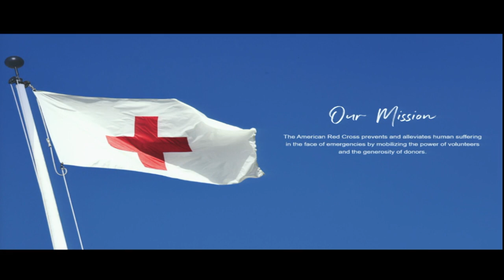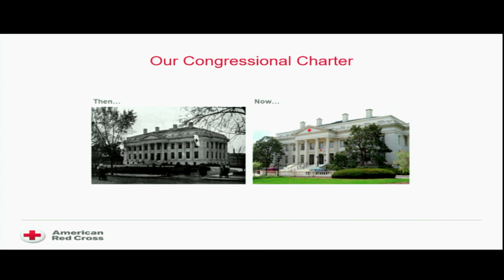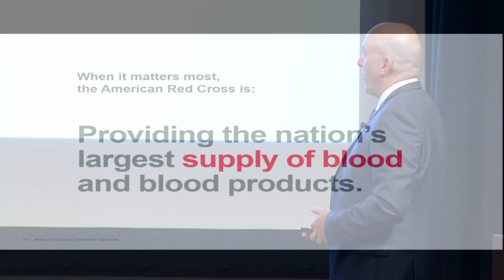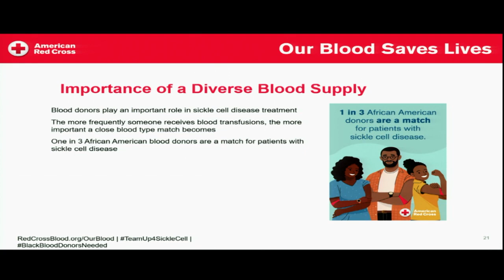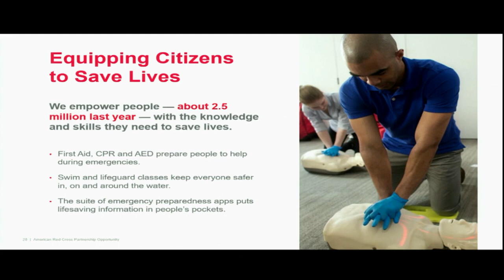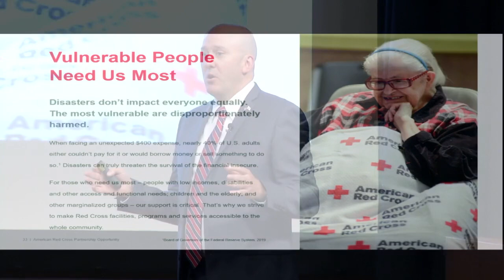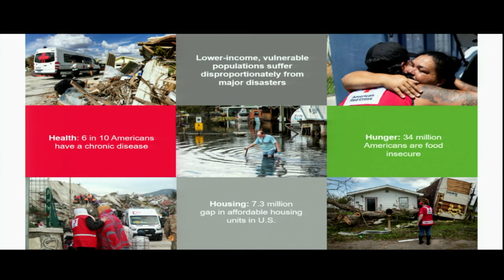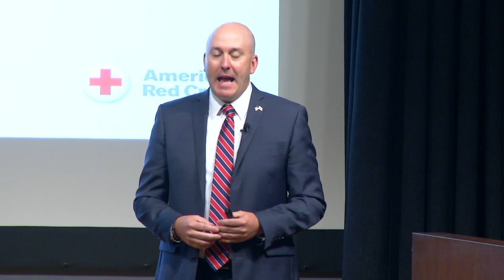The American Red Cross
The American Red Cross – Service in Action with Kevin Coffey
Ever since its founding by Clara Barton in 1881, the American Red Cross has been dedicated to serving people in need. The world has changed a great deal in 140 years, but the American Red Cross remains committed to its mission to prevent and alleviate human suffering with a workforce that is comprised of 90% volunteers and the generous support of donors. Kevin Coffey, Regional CEO, American Red Cross of Eastern NY, will describe how they deliver humanitarian services down the street, across the country and around the globe.